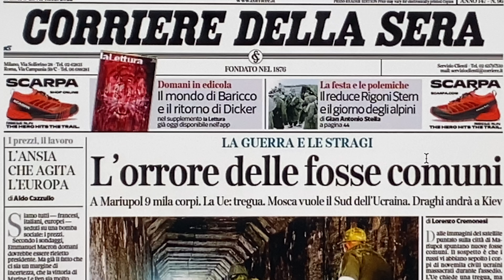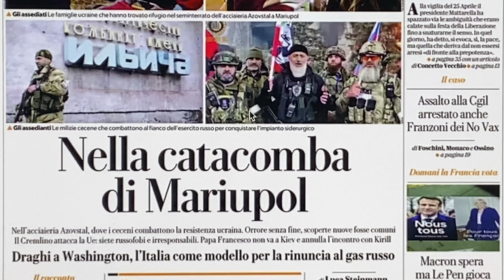Notizie di guerra. Prime pagine dei giornali di oggi 23 aprile 2022. Rassegna stampa. Quotidiani